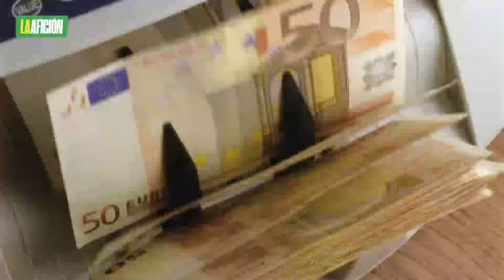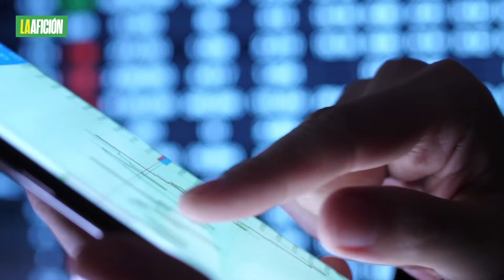Santiago Giménez le dice NO al club de la Premier League ¿Por qué los rechazó?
Santiago Giménez, delantero mexicano que juega para el Feyenoord, ha declarado que no está interesado en trasladarse al Nottingham Forest, a pesar del interés mostrado por el club inglés.